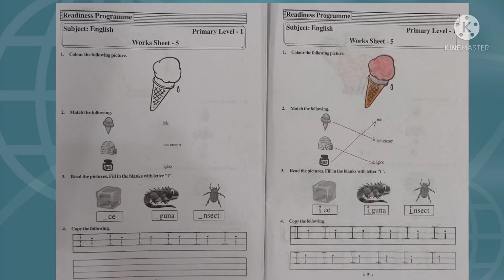514. మంచి ఫలితాలనిస్తున్న ZOOM CLASSES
Mpps NADIGADDA PALLI chinnamandem